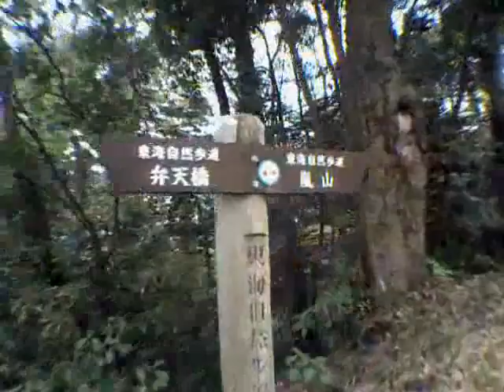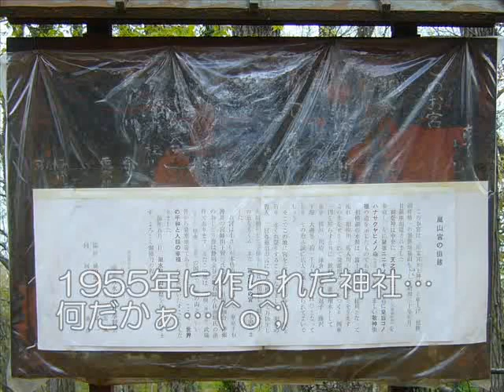相模湖・嵐山への道程 2/2＠神奈川県相模原市緑区（旧相模湖町）